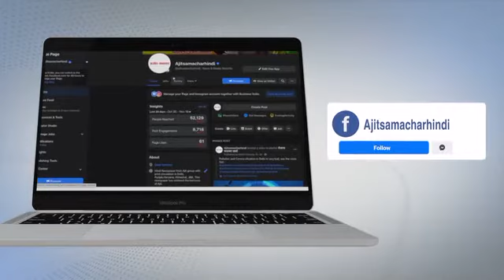Yamunanagar - नवविवाहिता की संदिग्ध Circumstances में Death